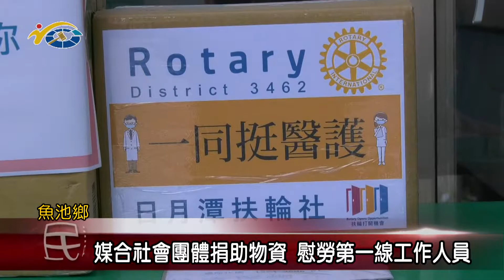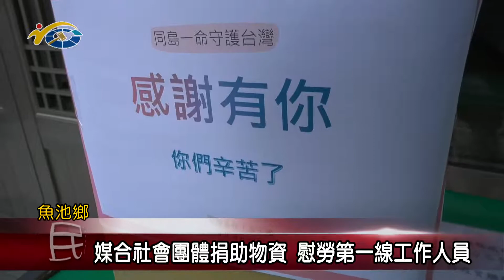議員王秋叔媒合社會團體捐助物資 慰勞第一線工作人員